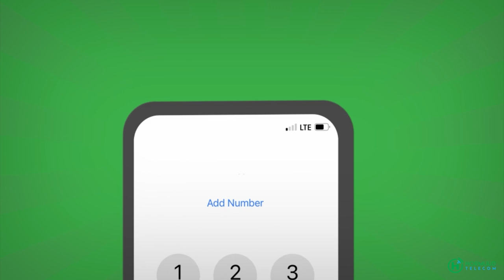Maydka Xil AUN Aamino oo laga soo dajiyey Garonka iyado Salada janaasada ay ka qayb galeen madaxda